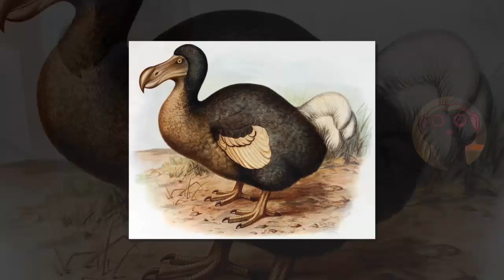10 ANIMALI SCOMPARSI A CAUSA DELL' UOMO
Hai riconosciuto una di queste specie? Se sì, quale? Dimmelo nei commenti  :) A presto